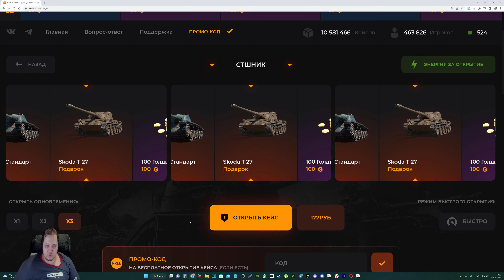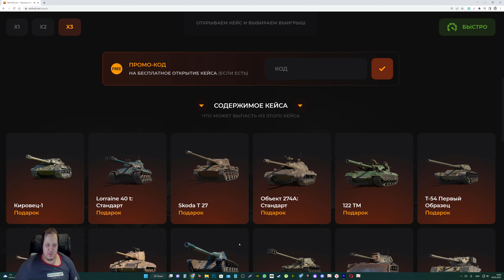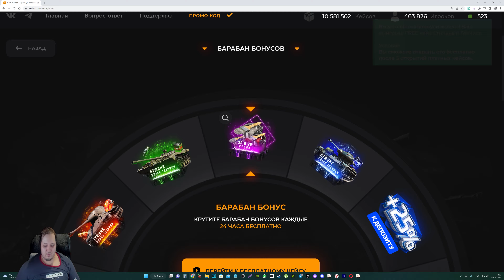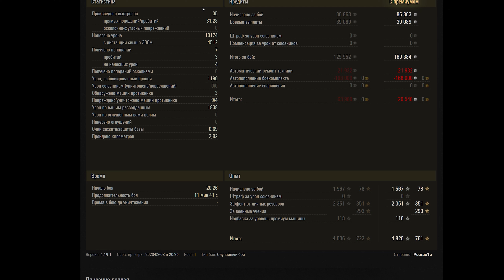ПОВЕЗЛО ЖЕ ТЕМ КТО ПОЛУЧИЛ ЭТОТ ТАНК, ЕГО ОЧЕНЬ СИЛЬНО АПНУЛИ! НОВЫЕ ПОДРОБНОСТИ world of tanks